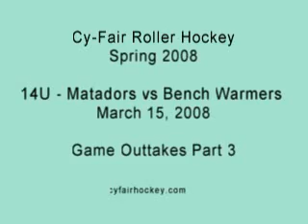CFRH-14U-Matadors_vs_BenchWarmers-080315-3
Cy-Fair Roller Hockey; Spring 2008; 14U - Matadors vs Bench Warmers; March 15, 2008 at Bear Creek Skate; Game Outtakes